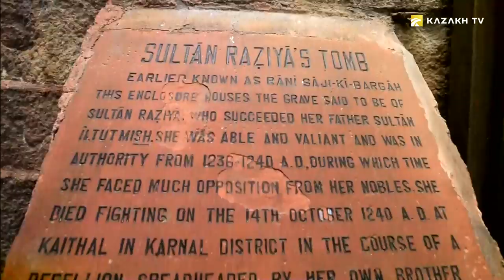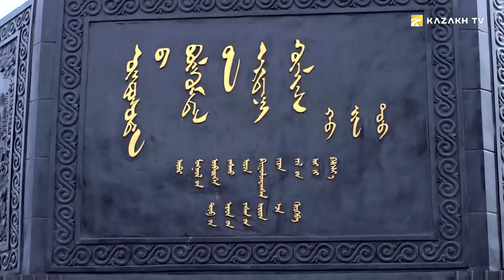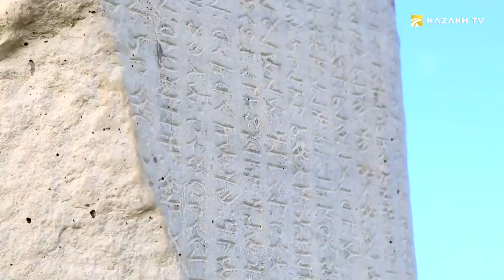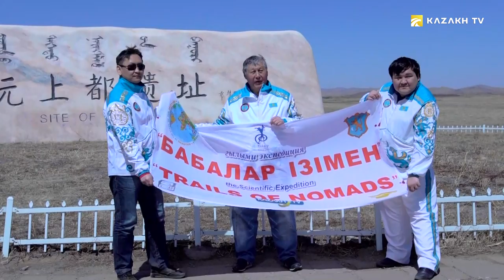Turkic Army and the Great Wall of China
Trails of nomads #26

The medieval city of Khanbaliq - present-day Beijing - was built according to the design of the ancestor of modern Kazakhs, Elkydyr. What evidence suggests this? Did the Great Wall of China protect the inhabitants of the Middle Kingdom from the raids of Turkic tribes? What is the peculiarity of the black koumiss prepared by the Kipchaks of the Yuan Empire?